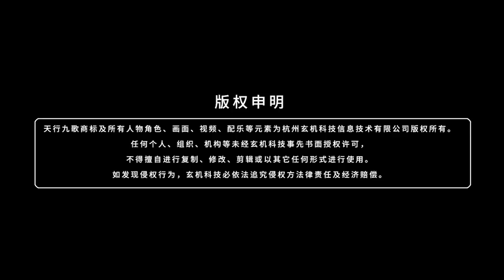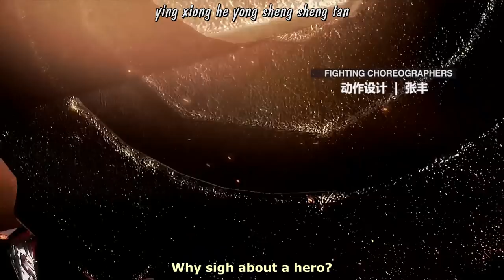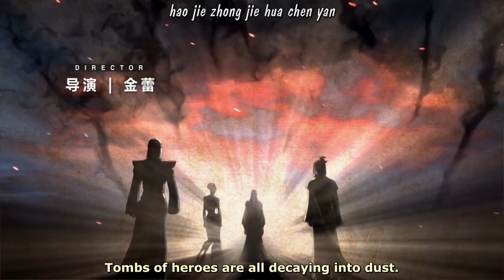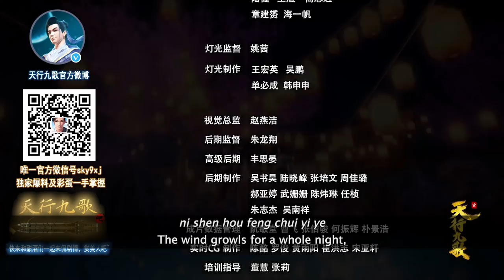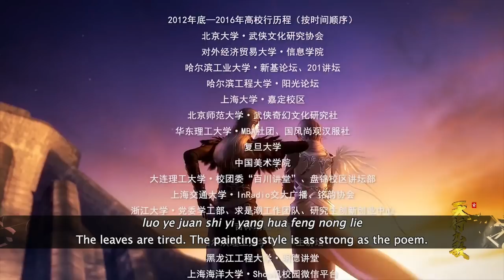QM: 9 Songs of the Moving Heavens Episode 55 English Subtitles